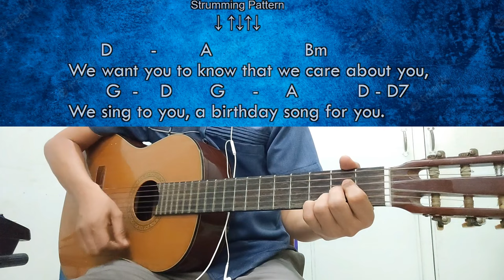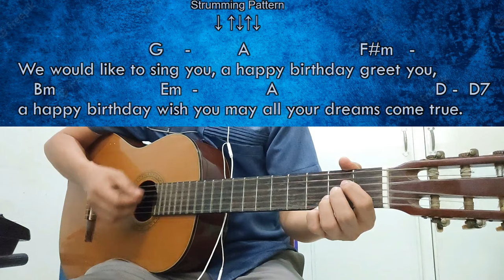A Birthday Song For You - Guitar Chords